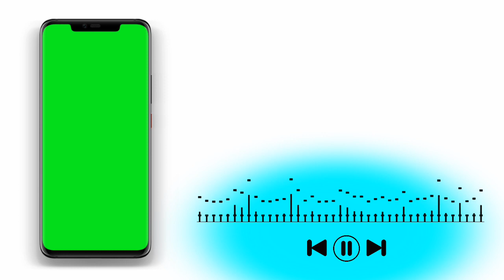New avee player template | awasome whatsapp status | mobile green screen video | King Effects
King Effects

          ✓. You can use this green
                screen effect is free.
          ✓. No Copyright
          ✓. Free effect for editing purpose

👉. Friends i am Waiting for your Comments for this video.

            Please Support 🙏 to our channel             "King Effects" and Keep Watching.

Awesome Whatsapp Status | Avee Player Template Green Screen | Love Status | Sad Status | Avee Player Visualizer Effects

Awesome Avee Player Template Green Screen | Kinemaster Tutorial | Avee Player Visualizer Effects

Your Quarry-

1.avee player green screen effect
2.avee player particles green screen
3.avee player template download green
Screen
4.avee player template download
5.avee player template green screen
6.avee player template
7.avee player screen effect
8.green screen spectrum effects
9.awesome avee player templates green
10.avee player template green screen effects
11.avee player green screen effects
download
12.avee player green screen video
13.avee player green screen template
14.avee player heart template green screen
15.aveeplayer100
16.avee green screen effects
17.avee player green effect
18.avee player green screen effect status
19.green background video avee player
avee player
20.free avee player visualizer green screen
template
21.avee player visualizer green screen
22.new avee player template 2019 green
Screen
23.audio visualizer green screen
24.avee player green screen
25.avee player green screen full video
26. avee player visualizer template download
28. avee player template download
29. template for avee player
30. avee player visualizer file download
31. avee player spectrum template download
32. avee player spectrum download
33. avee player template
34. avee player template download link
35. avee player premium apk
36. avee player tutorial
37. avee player pro apk download
38. avee player template nightcore
39. avee player ViSualizer download,
41. avee player visualizer file download,
42. avee player spectrum download,
43. avee player visualizer template download,
44. avee player spectrum template
45. avee player visualizer download,
46. avee player template apk,
47. avee layer visualizer file download,
48. avee player editing,
49. avee player me video kaise banaye,
50. avee player template download link new,
51. avee player status,
52. avee player new template download, 28) avee player video editing,
53. ViSuallzer avee player download,
54. VISuallzer green screen,
55. visualizer green screen dj
56. visualizer download link

New avee player templates | Green screen particles for kinemaster

,whatsapp video,
whatsapp status,
whatsapp song,
Sad Status,
heart Toching Status,
 heartbroken status,

King Effects